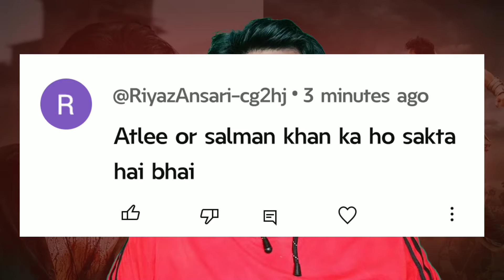Fauji Movie Latest Update | Kareena Signed Atlee Movie not Spirit | Prabhas | Kamal Kumar